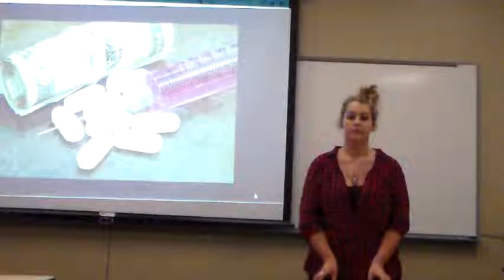Addiction is a Disease